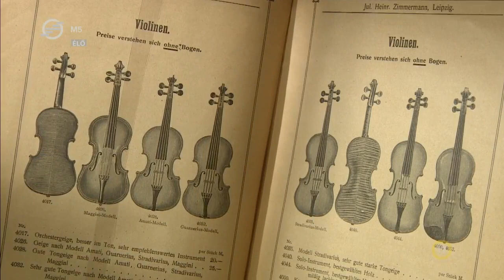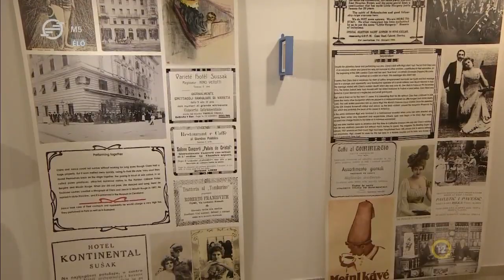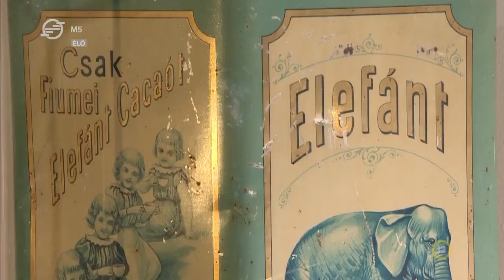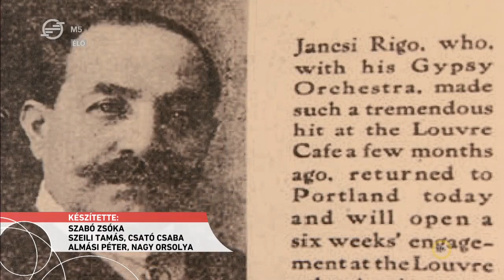A szerelem, mint édes ihlet – Librettó, 2023. december 21.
A Magyar Kereskedelmi és Vendéglátóipari Múzeum új időszaki kiállítása.